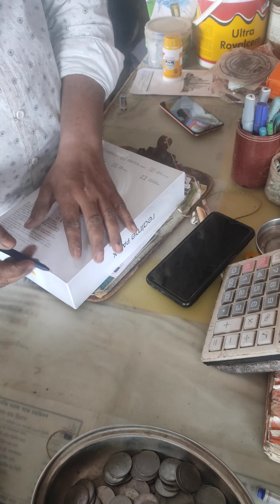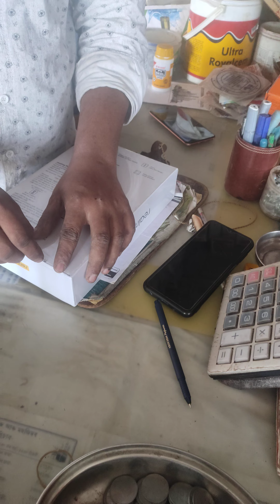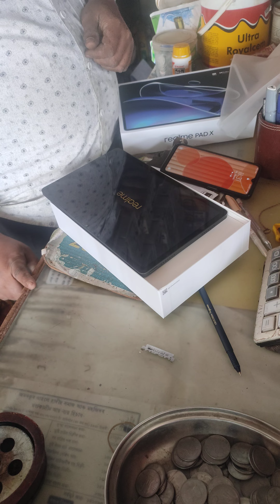realme Pad X WiFi+5G Tablet 6GB RAM 128GB Unboxing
realme Pad X WiFi+5G Tablet | 6GB RAM 128GB ROM (Expandable), 27.9cm (11 inch) WUXGA+ Display | 6nm SD Processor | Dolby Atmos Quad Speakers | 8340 mAh Battery | Grey Colour
Amazon's
Choice
for